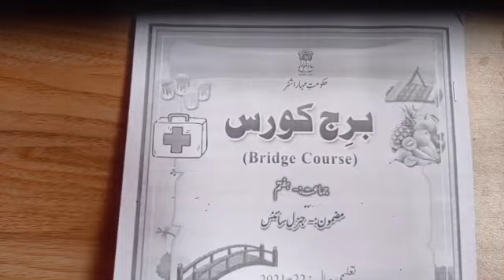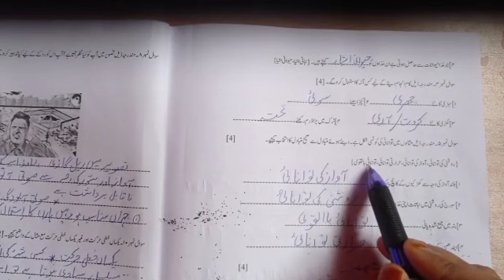برج کورس /جماعت ہفتم /مضمون :جنرل سائنس /ٹیسٹ نمبر 3 /Bridge Course /std 7th /Sub:Science /Test No